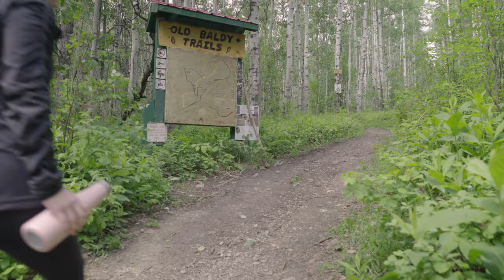Megan Gerstel - X-Ray Technologist (Chetwynd)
At work and around town, living in Chetwynd gives Megan support and a sense of family!